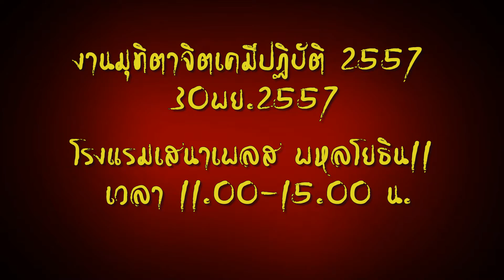141130 มุทิตาจิต คป.1-๒๕๕๗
งานมุทิตาจิตเคมีปฏิบัติ1- 2557 จัดขึ้นเพื่อรำลึกถึงพระคุณอาจารย์สถานศึกษาเคมีปฏิบัติและพบปะสังสรรค์กัน โดยเชิญศิษย์อาวุโสมาร่วมงานด้วย งานครั้งนี้จัดขึ้นเป็นครั้งแรกที่โรงแรมเสนาเพลส พหลโยธิน11 เวลา 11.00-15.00 น.